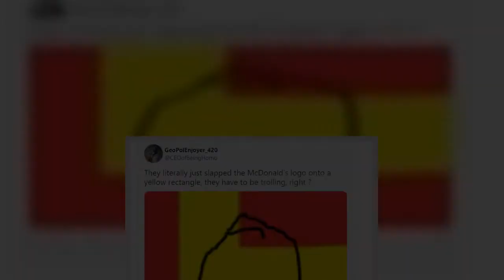"맥도날드 아니야?" 대놓고 로고 카피해놓고 뻔뻔하게 국내 사업 홍보하는 나라의 정체는 놀랍게도 중국이 아니다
맥도날드가 우크라이나를 침공한 러시아에 철수를 진행하자 러시아가 다소 뻔뻔한 행동을 보였다. 맥도날드의 ‘황금 아치’를 똑 닮은 로고를 내세우며 자국의 패스트푸드 레스토랑을 홍보한 것이다.
CBC에 따르면 지난 8일, 맥도날드가 러시아 내 약 850개 지점의 문을 닫는다고 선언하자 러시아의 하원 의장 뱌체슬라프 볼로딘을 비롯한 정치인들은 앞다투어 맥도날드 비난에 나섰다. 특히 볼로딘은 맥도날드를 겨냥, ”닫을 테면 닫아라”라고 말하며 ”이제부터는 맥도날드가 아닌 ‘반야 아저씨‘가 대신할 것”이라 발언한 바 있다. ‘반야 아저씨’는 러시아의 소설가 겸 극작가 안톤 체호프가 1897년 발표한 러시아의 대표 연극 중 하나다.
그 말을 한 지 며칠도 채 지나지 않아, 모스크바의 특허 변호사는 ”스낵바, 카페, 카페테리아, 레스토랑, 셀프서비스 레스토랑” 사업에 뛰어드는 사업체의 로고를 공개했다. 해당 로고는 아치가 옆으로 누운 채 아래 ‘반야 아저씨’라고 쓰인 것을 제외하면, 정말이